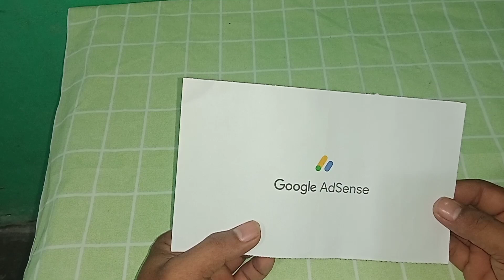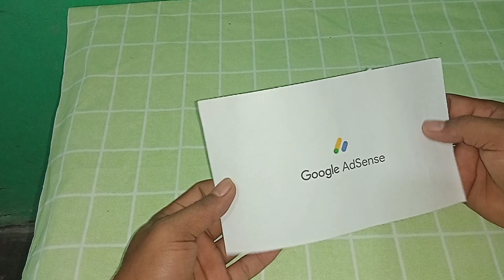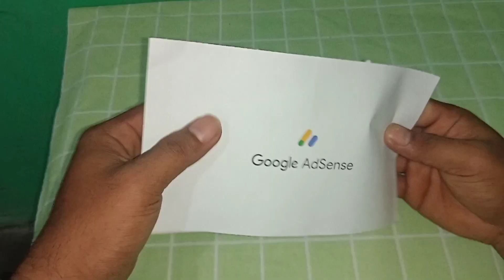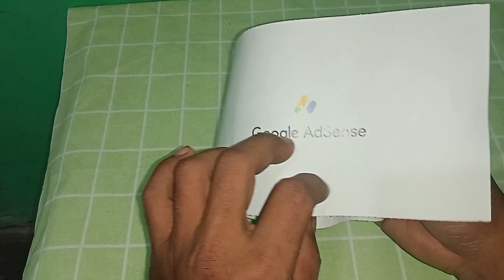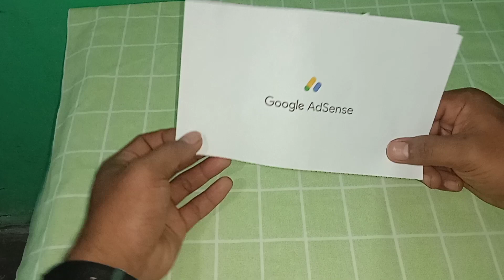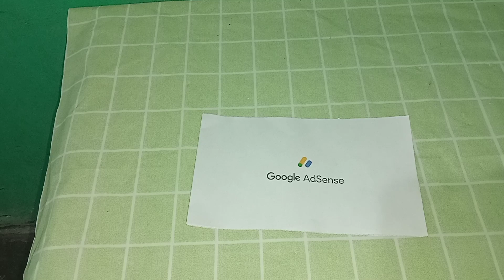REVIEW SURAT DARI GOOGLE ADSENSE || akhirnya datang juga 😘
di video kali ini saya mau nge review surat pin google adsense. apa kegunaanya dan apa fungsinya.
memang untuk mendapatkan surat dari google adsense lumayan sulit, apalagi untuk orang kecil sperti saya. beda hal nya jika yang jadi kreator itu artis atau yang sudah terkenal.
Tetap semangat dan jangan putus asa. karena setiap ada usaha pasti ada hasilnya

cara setting video agar muncul di beranda youtube dan banyak yang nonton

want55

 • VIEWERS DIKIT? PA...  ,cara upload vidio ke youtube biar rame penonton,cara upload vidio ke youyube agar banyak yang nonton,cara setting vidio youyube agar banyak viewers,cara setting vidio agar muncul di beranda,cara agar vidio di rekomendasikan youtube,cara upload vidio youtube agar setiap hari viewers bertambah,